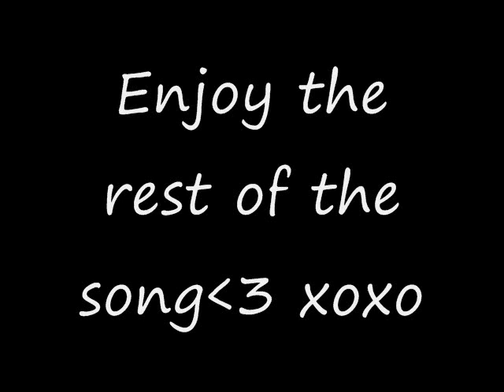A Jonas Brothers Niley Love Story! [S2 E10]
*an: thank you guys who read this, otherwise Id probably quit*
=SCENE: DAVIDS HOUSE=
*Selena & David are making out on the couch. Selena pulls away*
Selena: Im sorry I cant do this, its not  me.
David: then what is?
Selena: I dont know but I just *her voice quivers* c-cant
David: Nick took you when you guys split?
Selena: why are you so understanding *lays in his arms*
David: because it happened to me when Lucy left
*Selena looks up at him then takes his hand and squeezes it. Shes sitting in his lap with his arms around her*
Selena: but your ok with it? I mean you dont get super angry when I feel sad about him.
David: its hard to get over someone, I understand
Selena: how did I score such a great guy *kisses him*
*Demi frantically walks in*
Demi: HOW COULD I BE SO STUPID!
David: hi to you too
Demi: I SHOULD HAVE NEVER DONE THAT! NOW I JEPORDIZED MY FRIENDSHIP WITH HIM! Oh and hi
*Selena laughs then gets up from the couch and hugs Demi*
Selena: Dem, you did it. You got it out there and now you dont have to hide your feelings any longer. Maybe he likes you back, you never know.
Demi: maybe he doesnt! Taylor hasnt been answering my phone calls and from the looks of it, they broke up at least thats what Kevin told me!
*They go sit back on the couch with David*
David: first CHILL
Demi: I AM CHILL!
Selena: *laughs* Demi, dont over think the situation. You and Joe are really close, even if you and him dont work out- its hard to throw away such a good friendship.
Demi: yeah I guess so *sighs* but what about Taylor?
David: if she hasnt cussed you out so far then your good *laughs*
Selena: give her a few days, then show up out of no where
David: like you just did *laughs*
Selena: gurrrrlllll, taylor and joe have been done for a long time. She had this whole thing about loving being single and shes on tour and having so much success that I think its kinda impossible for her to blow this out of proportion.
Demi: your right! thanks you guys *smiles*
*David puts his arm around Selena and she craws back into his lap*
Selena, David: no problem
*Demi leaves*
Demis POV: I am so lucky to have great friends! Especially Sel and Miles. David is also getting to be a close friend since him and Selena became a couple. Though only me and them know, I think everyone on the planet has concluded that they were meant to be. I walked up my driveway smiling, if only they could have this effect on the world! Then there would be peace and happiness and my thoughts got interrupted as Joe stood up from the step to my door. My smile was replaced with a confused look. He gestured for me to sit down on the step and I did just that.
Joe: hey
Demi: hey
Joe: I think we need to talk
*Demi stays silent*
Joe: When did this happen? Like when did you start liking me?
Demi: *sighs* since the beginning of camp rock. You were nice, sweet, funny.

Joes POV: I nodded, I understood. While me, nick, and kevin helped with her cd I saw a whole new other side of her. So many guys had hurt her and her heart had been broken a jillion times. I wanted to hug her to make it all go away, be the glue that mended it. I lifted her chin with my finger so shed look at me. The whole time she was looking down. Her tears filled with water and she started to shake from the cold weather. I took off my coat and put it around her shoulders.
Demi: I never wanted this to ruin our friendship
Joe: nothing can *puts his arms around her*
*From inside Demis mom calls DEEEEMI, dinnertime!
Demi: *gets up and gives Joe his jacket back* Taylor can

Joes POV: I watched as Demi went inside the house, leaving the door open. Taylor wasnt here, so why would it matter? I got up to leave when Demi turned to me from her hallway.
Demi: arent you coming? *smiling*
*Joe walks into her house and closes the door behind him*
*an: (: note: when i kept typing guuurrrrll, auto fix kept putting it as gurilla haaha*